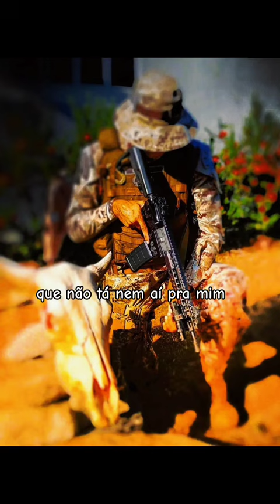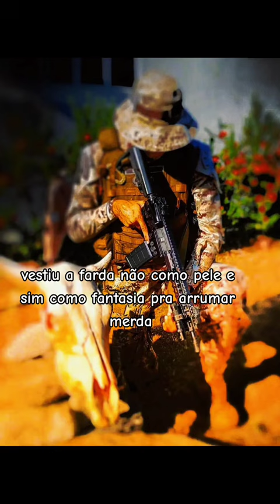MOTIVAÇÃO MILITAR 🇧🇷. BEPI💀🏜